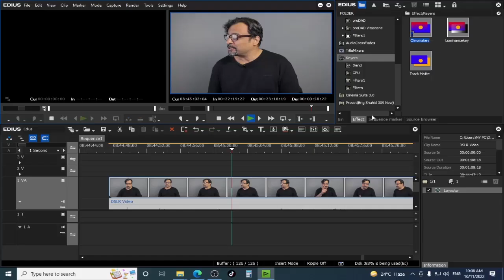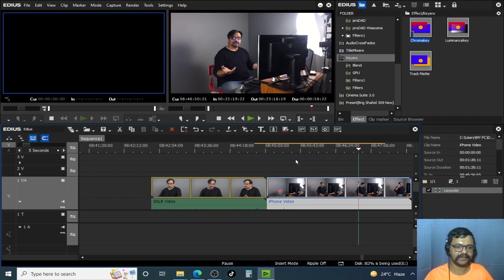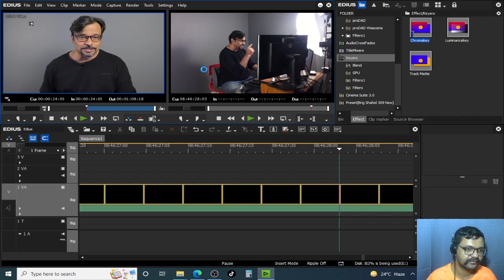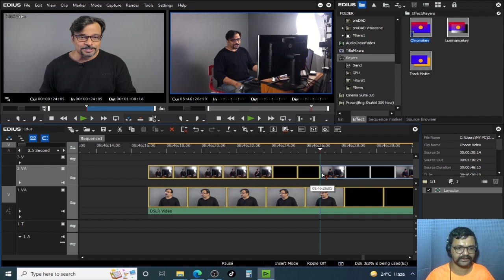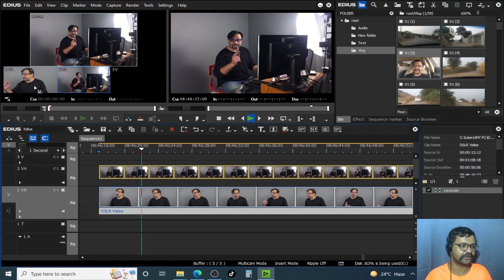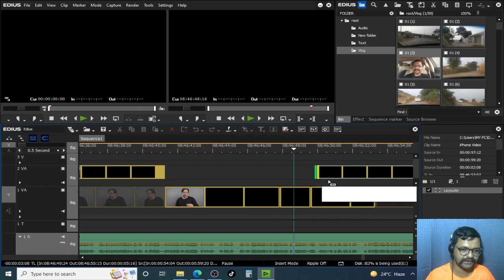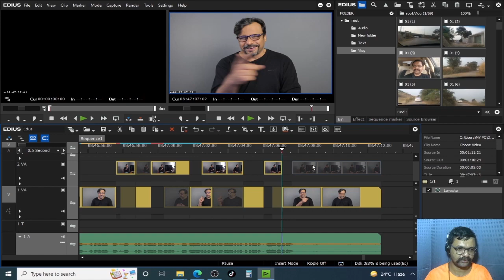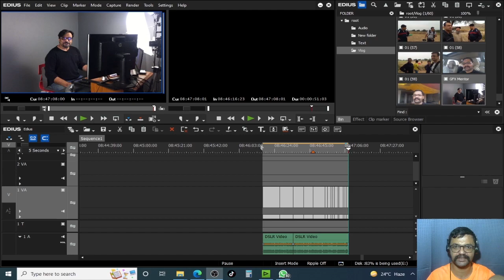Edius Grass Valley Complete Course for Beginner to Advance Edius | Multi Camera Editing | Class16